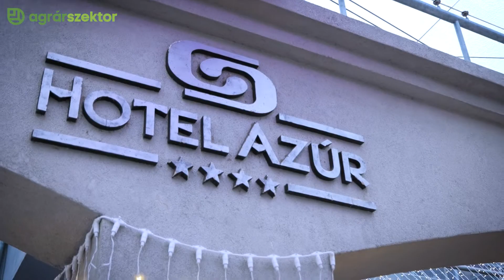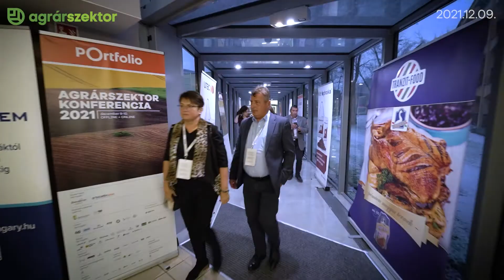Megtudtuk a tervet: így lépne új szintre a Mészáros Csoporthoz tartozó Talentis Agro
Összesen körülbelül 500 ezer hektárt tervez majd integrálni a néhány hónapja alakult Agrolink Zrt. - Makai Szabolcs, a Talentis Agro Zrt. vezérigazgatója. Kiemelte, itt egy nyitott integrációról van szó, aki akar belép, aki nem, az nem, de a céget a Mészáros Csoport azzal a céllal hozta létre, hogy legyen kapcsolat a vállalkozásai között, ugyanakkor természetesen várják a termelők jelentkezését is.